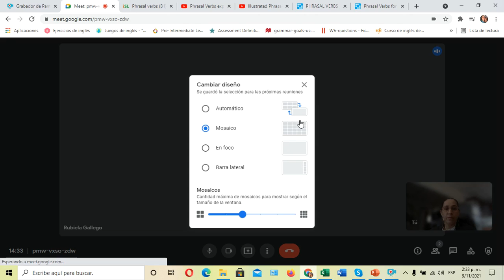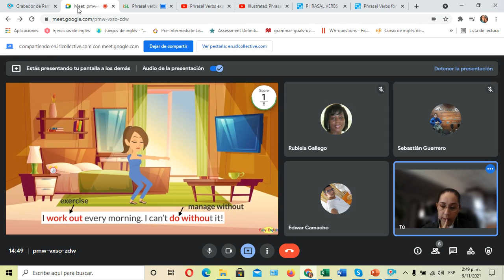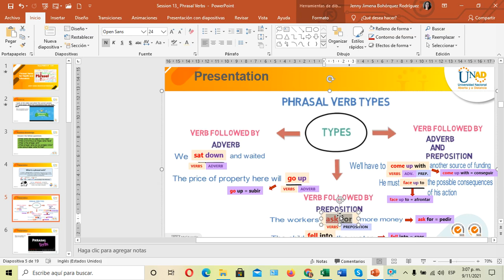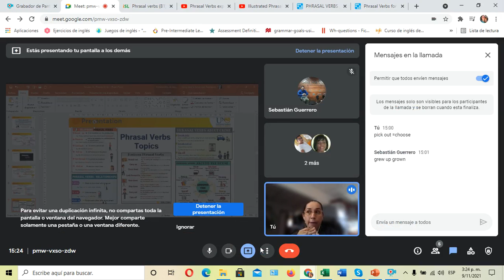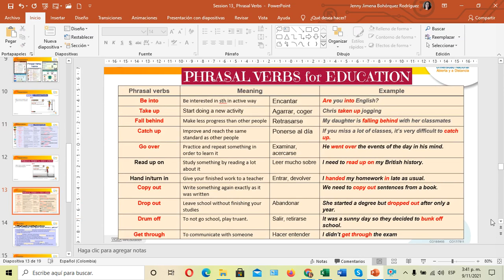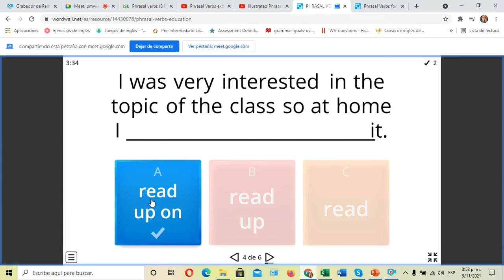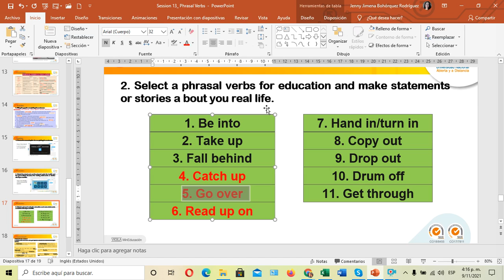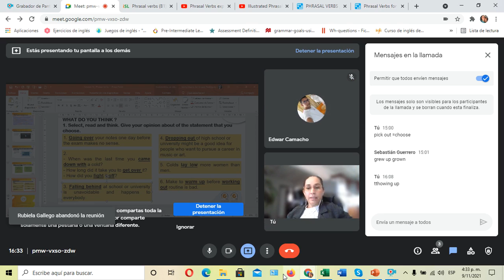Session 25_Group A_Phrasal Verbs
Phrasal Verbs: Education and Health